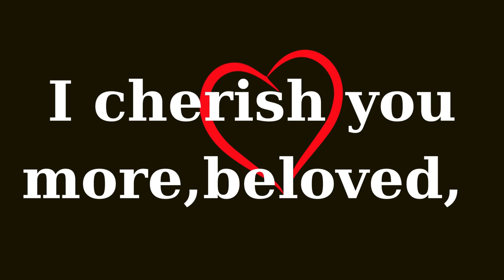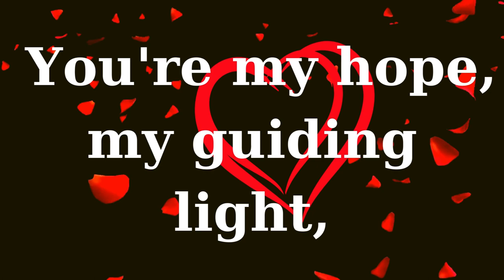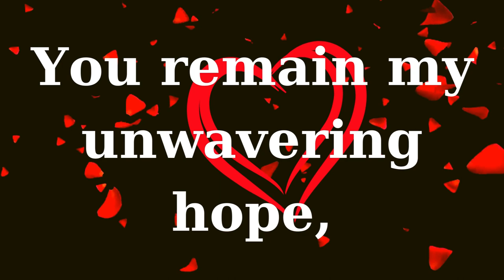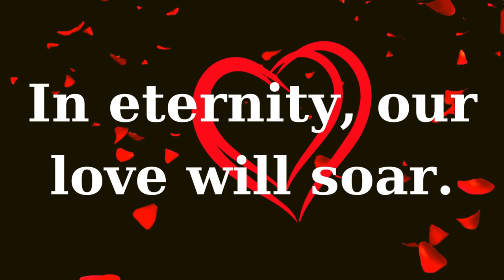Love's Beacon :A Forever Promise/romantic love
Love's Beacon :A Forever Promise love poem. I cherish you more, beloved,
With each day's gentle farewell. Forever and always, you're mine,
In eternity, our love will soar.